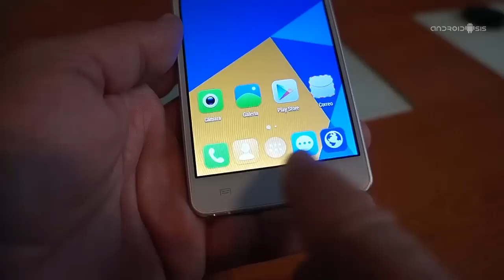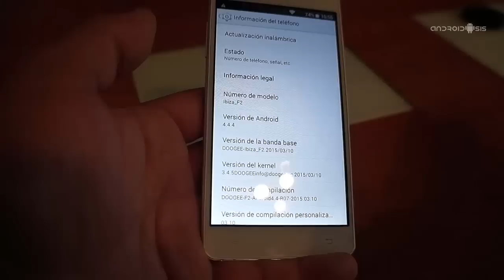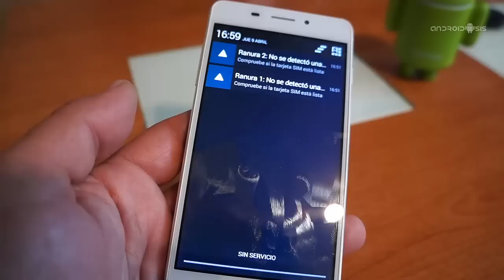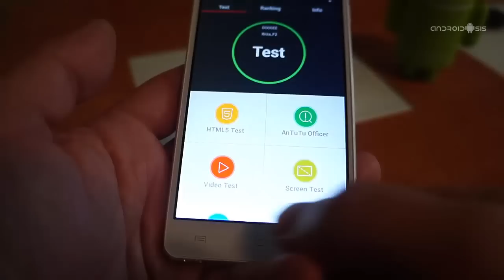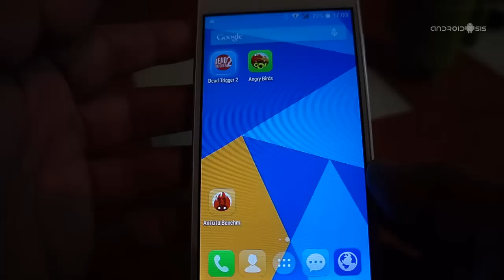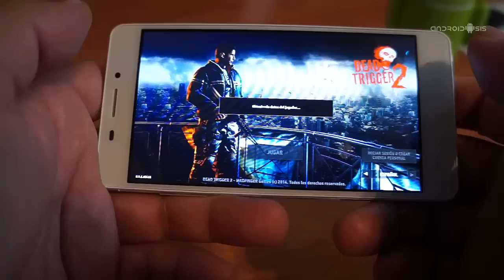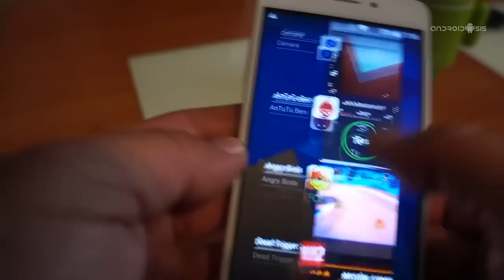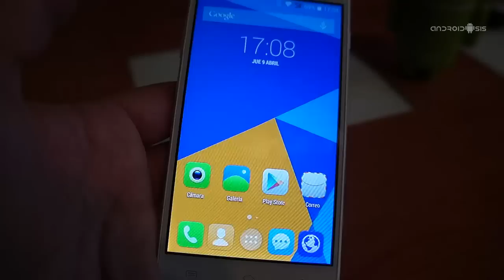Doogee Ibiza F2 el 64 Bits de Doogee por tan solo 125 Euros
Aquí os dejamos la review del Doogee Ibiza F2, todo un QuadCore Mediatek con tecnología de 64 bits y conectividad LTE por tan solo 125 euros.